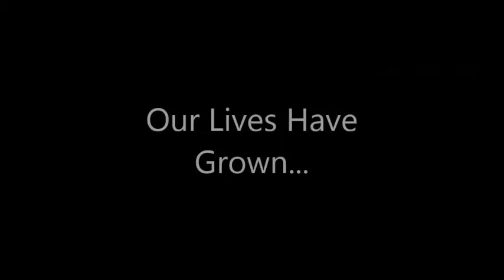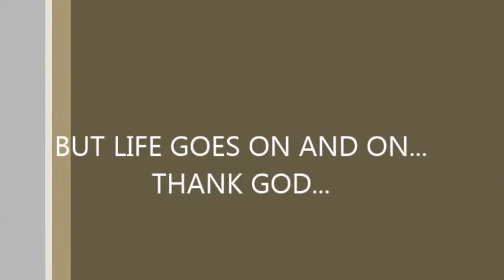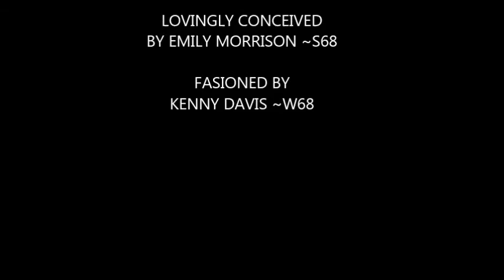FREMONT CLASS OF 1968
Los Angeles Fremont High School Class of 1968 Celebrates its 50th Class Reunion in Pictures